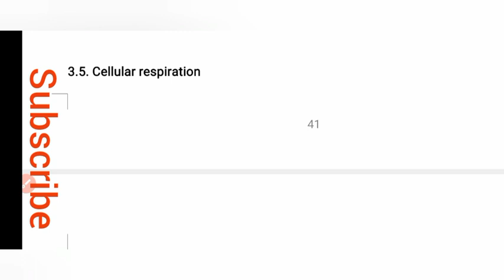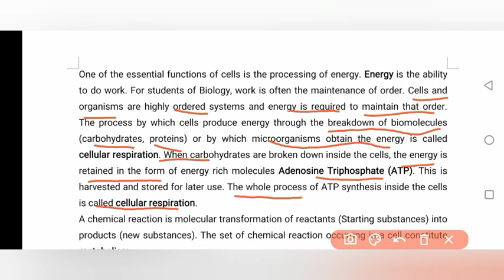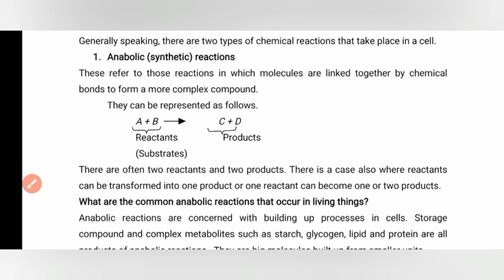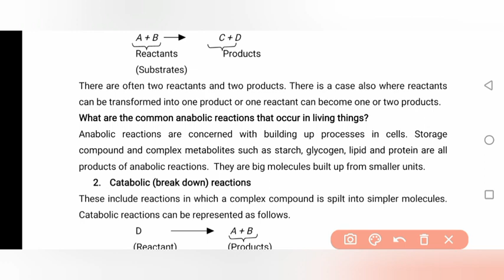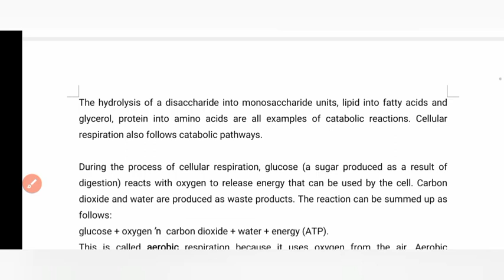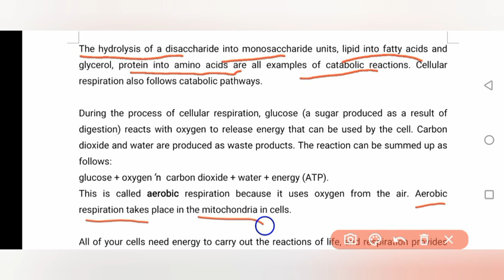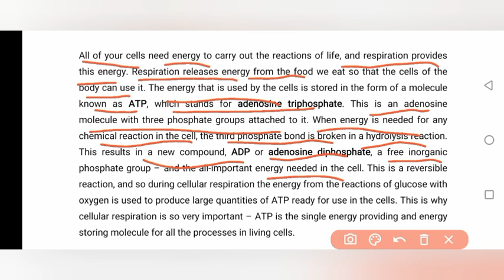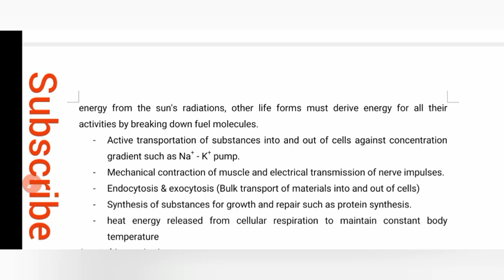Biology Remedial chapter 3 part 2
## Biology: The Science of Life

Biology is the study of life and living organisms, exploring the intricate mechanisms that drive their functions, interactions, and evolution. It's a vast and fascinating field that encompasses many levels of organization, from the microscopic world of cells to the complex ecosystems that shape our planet.

Key Areas of Biology:

• Molecular Biology: Focuses on the chemistry of life, exploring the structure and function of molecules like DNA, RNA, and proteins.
• Cellular Biology: Examines the structure and function of cells, the basic unit of life, and their interactions.
• Genetics: Studies how genes are passed from parents to offspring, exploring inheritance patterns, mutations, and the role of DNA in determining traits.
• Evolutionary Biology: Investigates the origin and diversification of life on Earth, exploring mechanisms like natural selection and how organisms adapt to their environment.
• Ecology: Examines the interactions between organisms and their environment, including populations, communities, and ecosystems.
• Physiology: Studies the functions of living organisms, including how organs and systems work together to maintain life.
• Anatomy: Examines the structure of organisms, from the macroscopic level of organs and tissues to the microscopic level of cells.
• Zoology: Focuses on the study of animals, including their diversity, behavior, evolution, and interactions.
• Botany: Studies plants, including their structure, function, reproduction, and ecological roles.

Why Study Biology?

• Understanding the Living World: Biology provides a deeper understanding of the natural world, from the smallest organisms to the complex ecosystems we inhabit.
• Solving Global Challenges: Biological research contributes to addressing major global challenges like disease, climate change, and food security.
• Career Opportunities: A biology degree opens doors to a wide range of careers in research, medicine, environmental science, agriculture, and more.
• Critical Thinking Skills: Biology encourages logical reasoning, problem-solving, and the ability to analyze scientific data.
• Appreciation for Life: Studying biology cultivates an appreciation for the diversity, complexity, and interconnectedness of life on Earth.

How Biology is Studied:

• Laboratory Experiments: Biologists conduct experiments to test hypotheses, observe biological processes, and collect data.
• Fieldwork: Researchers study organisms in their natural habitats, observing behavior, interactions, and ecological relationships.
• Microscopy: Using microscopes to examine cells, tissues, and other microscopic structures.
• Data Analysis: Interpreting experimental results, drawing conclusions, and communicating findings.

Biology is a dynamic and constantly evolving field, driven by curiosity, innovation, and a desire to understand the wonders of life. It's a field that offers countless opportunities for exploration, discovery, and making a positive impact on the world.